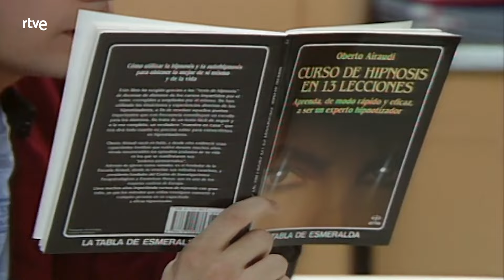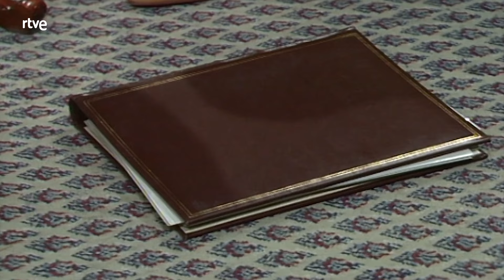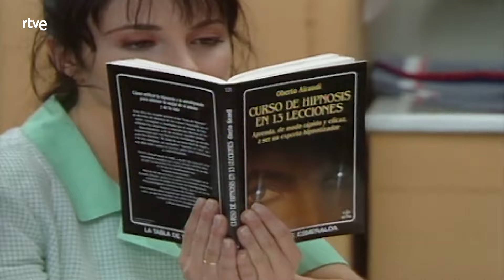Habitación 503: Que bello es soñar | RTVE Archivo